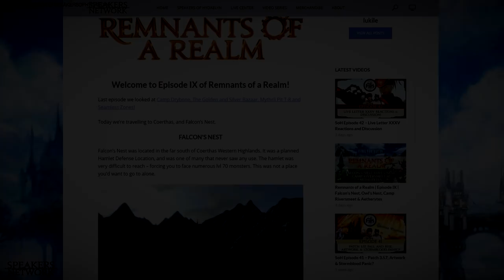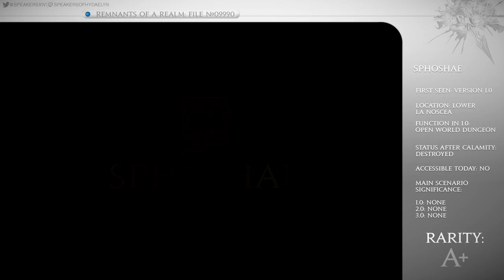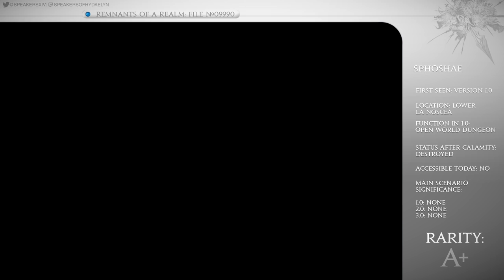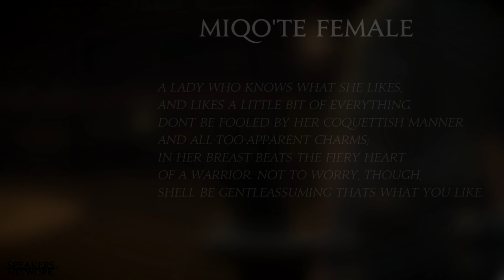Remnants of a Realm | Episode X | Wineport, Red Rooster Stead, Shposhae & Path Companion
Today we're looking at Wineport, Red Rooster Stead, Shposhae and Path Companions!